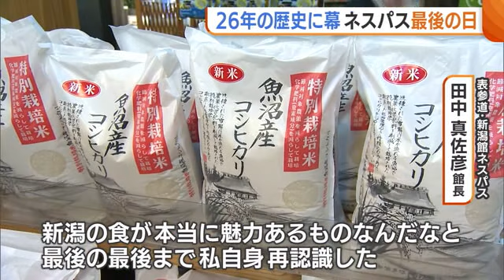東京・表参道の新潟県アンテナショップ“ネスパス”２６年の歴史に幕… 最後の一日に密着 (23/12/25 18:35)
２６年にわたり、新潟の魅力を東京で発信してきたアンテナショップ、表参道・新潟館ネスパスが建物の老朽化に伴い１２月２５日で閉館します。最後の一日に密着しました。

「２５日午後１時すぎの新潟館ネスパス。営業最終日のきょう、店内は多くの人でにぎわっています」

表参道・新潟館ネスパスは１９９７年に新潟の情報交流拠点としてオープン。

２００６年にリニューアルで新潟の特産品を販売するコーナーや試食ブースなどを設置し、新潟の食のＰＲも行ってきました。

２６年間で約１７００万人が訪れたネスパスですが、入居するビルの老朽化に伴い、閉館が決定。２５日に営業最終日を迎えました。

【新潟出身・福島在住の女性】
「東京に住んでいた時によく来た。ここにいてほしいなと、新潟の物産館はここ」

【かつて新潟に住んでいた親子】
「（母）最後だと聞いたので、新潟の物が欲しいとこちらに来た」
「（娘）商品を見ているだけで新潟に行った気分になる」

【友達が新潟にいる女性】
「いつも通るので必ず寄る。なくなっちゃうんですか？最終日ってそういう意味なの？じゃあ、ちょっと買ってこなきゃ」

訪れた人たちからはネスパスの閉館を惜しむ声が多く聞かれた一方、従業員たちは感謝の思いで最終日の接客にあたっていました。

【従業員】
「最終日だからということで訪れてくれた人もいてうれしい。表参道だからこその客がたくさんいるので寂しくなるとは思う」

新潟出身ではない従業員は働くうちに新潟の魅力を感じてくれたようです。

【従業員】
「新潟のことを知っていくうちに、本当に良いものがあるんだなと実感した」

訪れる人にも働く人にも新潟の魅力を発信してきたネスパス。

来年５月下旬、銀座にオープン予定の新たなアンテナショップにもその役割が期待されます。

【表参道・新潟館ネスパス　田中真佐彦 館長】
「本当にこの日が来たんだなと。ありがたい。新潟の食というものが本当に魅力あるものなんだなと、最後の最後まで私自身再認識した。今まで表参道でやってきたことを十二分に生かして、そこはやっぱり頑張っていかないと」